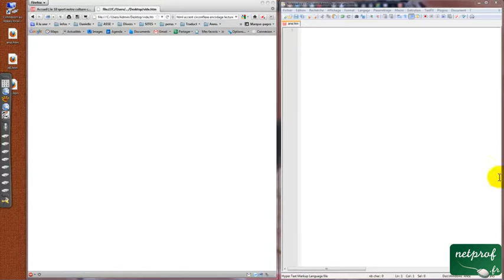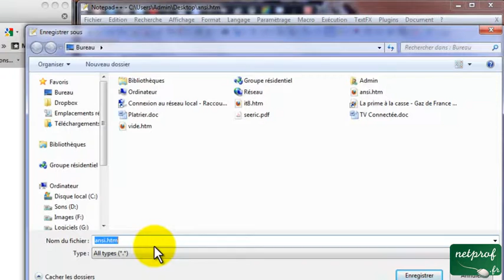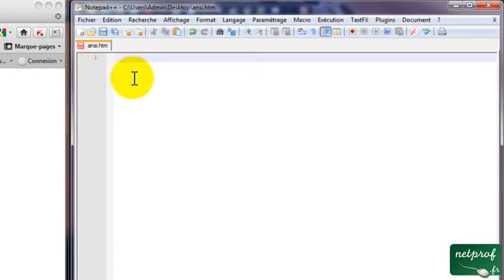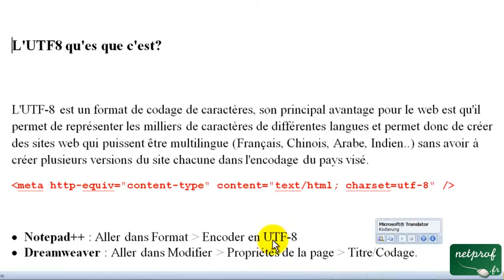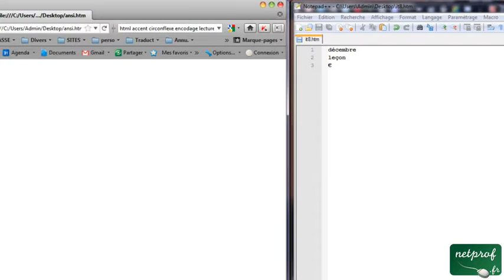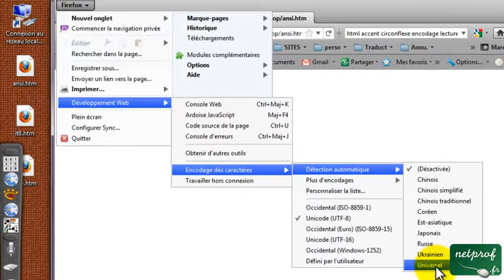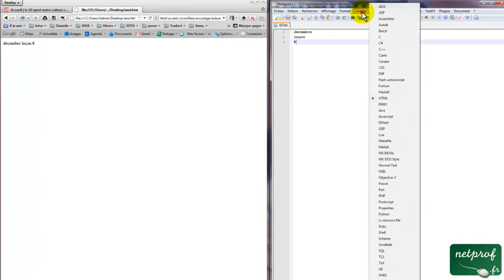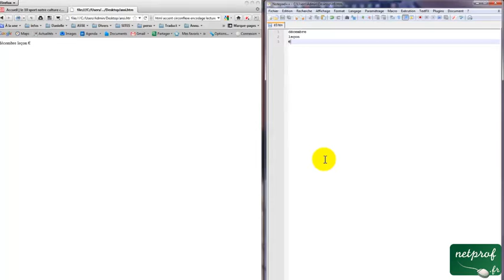HTML et l'encodage UTF-8